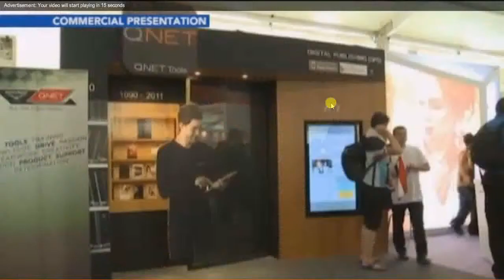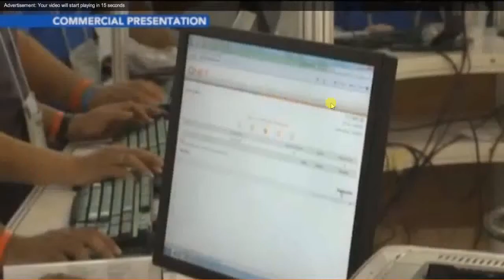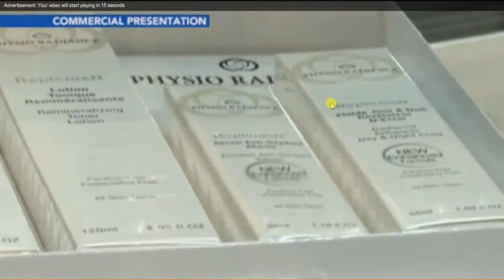Qnet on Bloomberg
where ever you are